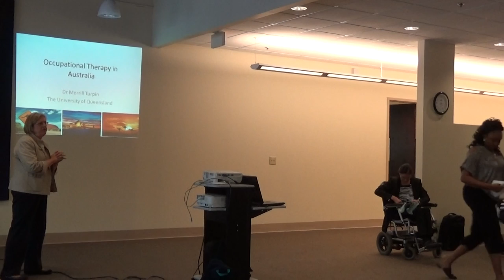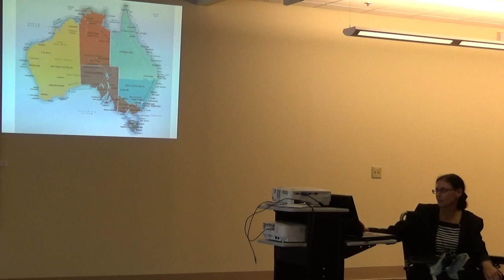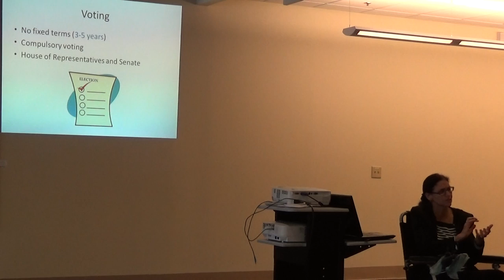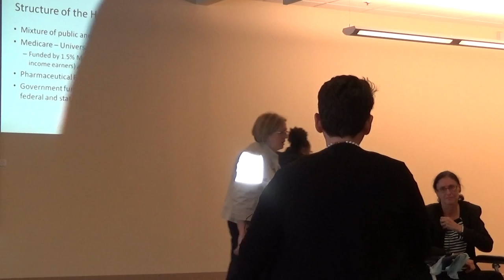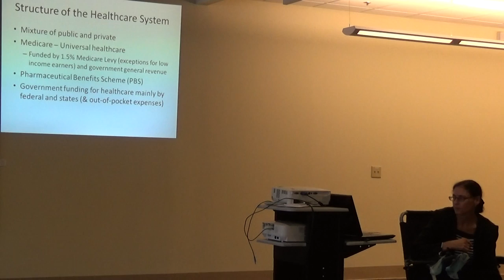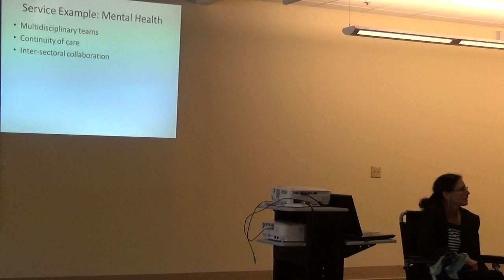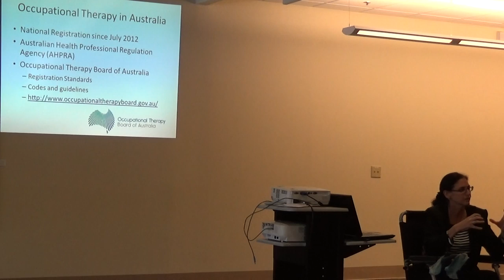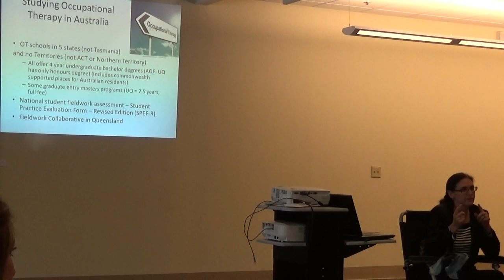Dr. Merrill Turpin Presentation - Part 1